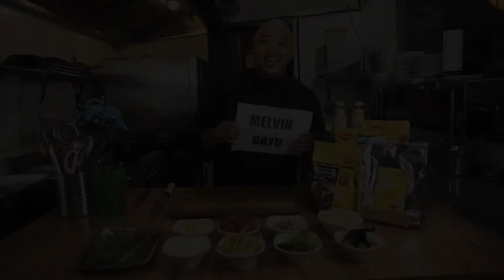Resepi Istimewa-Maggi wok bersamamu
Hi guys I am joining an online chef cooking competition organized by Nestleprofessional Malaysia, "Maggi Wok Bersamamu"

THE BEST CHALLENGE is you have to make a cooking video for 3 minutes only..but i love it!THANKS NESTLE PROFESSIONAL for organizing a wonderful online chef cooking competition!

Recipe 1
SEAFOOD AND WATERMELON  SALAD
No Ingredients                               Quantity Unit
1 Prawn                                       150 gm
2 Blue mussel                             50 gm
3 Squid                                      100 gm
4 Clam                                          50 gm
5 Red watermelon                       200 gm
6 Tomato cherry                       10 gm
7 Black olive                               5 gm
8 Papadom cracker                 2 gm
9 MAGGI Thai chili sauce          10 gm
10 MAGGI Lime Seasoning Powder 5 gm
11 Mayonnaise                             15 gm
12 Mix Micro Salad                          5 gm
13 Salt                                            To taste
14 White pepper                     To taste

Recipe 2
Grilled Beef sirloin, Mix Garden Vegetables, Baked Mashed potato, Sarawak Black pepper sauce

INGRIDIENTS
 Ingredients Quantity Unit
Grilled Beef sirloin
1 Beef sirloin 720 gm
2 Olive oil 10 gm
3 Thyme 5 gm
4 Garlic 5 gm
5 Salt To taste
6 White pepper To taste

Mix Garden Vegetables
1 Shimeji mushroom 20 gm
2 asparagus 160 gm
3 Tomato  40 gm
4 pumpkin 40 gm
5 Olive oil 30 gm
6 Salt  To taste
7 pepper To taste

Baked mashed potato
1 MAGGI Mashed potato 200 gm
2 Water  50 gm
3 Cooking cream 30 gm
4 Chicken ham 20 gm
5 chive 5 gm
6 Egg yolk 10 gm
7 Parmesan cheese 10 gm
8 Mozzarella cheese 20 gm
Sarawak Black pepper Sauce
1 MAGGI Demi-glace brown sauce mix 60 gm
2 Water  400 gm
3 White onion 5 gm
4 Garlic  5 gm
5 Black pepper 10 gm
6 Butter 10 gm
7 Cooking cream 10 gm
BUAT DUIT ONLINE GUNA PRODUCTLINK,DAFTAR DI SINI

IF YOU WANT TO SEND SOMETHING
8-10,LORONG DATARAN WANGSA,
WANGSA MELAWATI,53300,
KUALA LUMPUR

Saiful Islam for assiting me making this video.